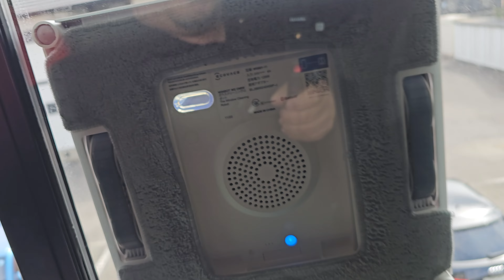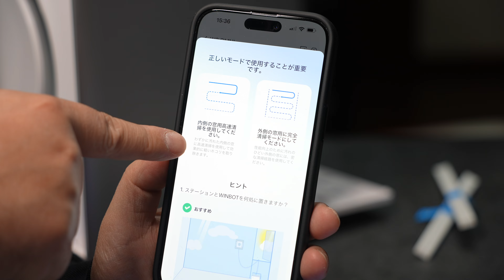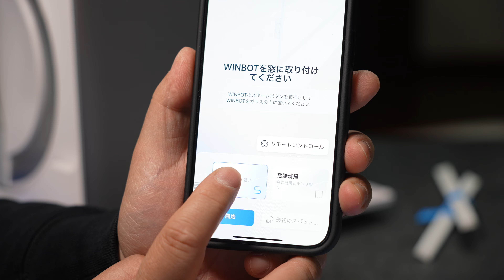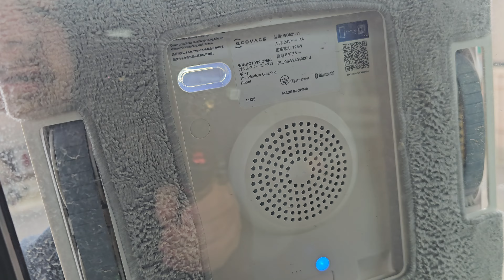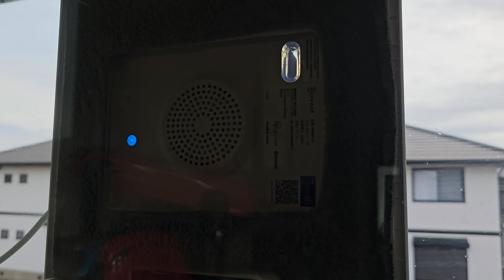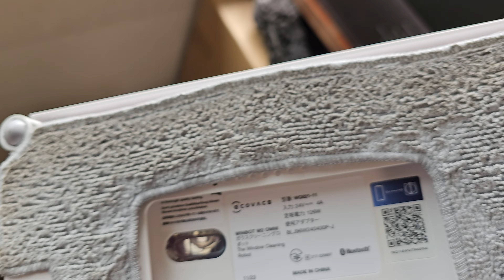【圧倒的性能】窓拭きロボットここに極まる。時代の進化を目撃せよ！ECOVACS WINBOT W2 OMNI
今回PR紹介レビューするのはECOVACSの最強窓拭きロボット！
いやー今までの窓ロボは何だったのかと思えるほど便利♪
しかも一拭きで綺麗になるから何度も繰り返しやらなくて済むんです！

絶対オススメな神商品をまとめました！

SONY α1

SONY α7sⅢ

SONY  SEL1635GM

GoPro HERO11

SONY FDR-X3000

DJI Mavic3